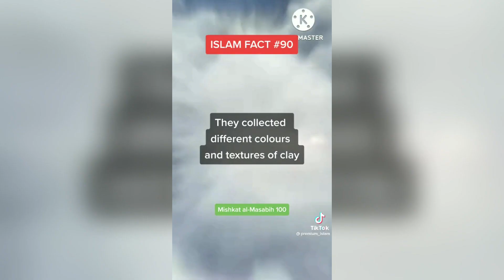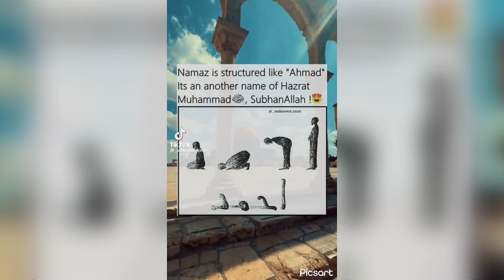Muslim Tik Tok You Need To See part 23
Assalamu alikum
Remember all Muslim Ummah in
Our Prayers.
 Have Blessed Day.

(+ marvel, kpop, memes, bts, fashionable clothing & more)